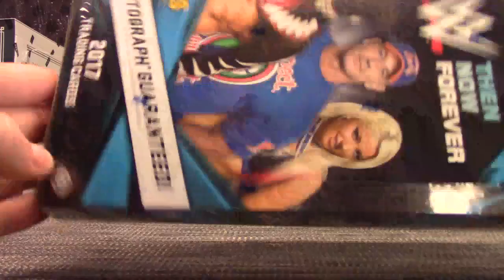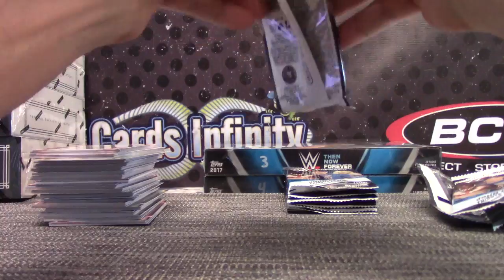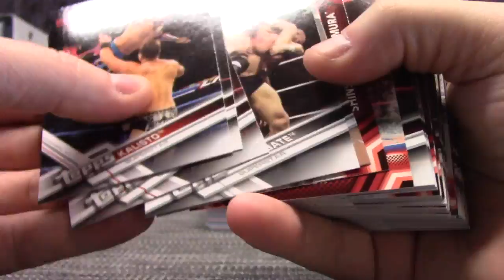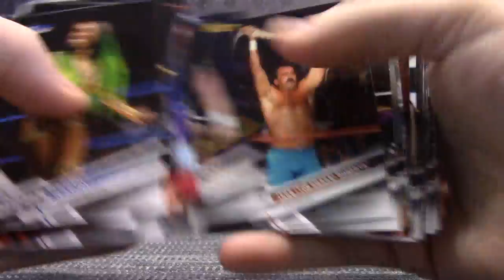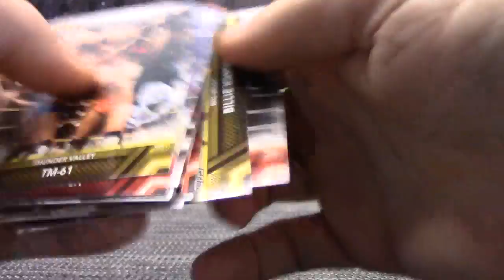Michael's 2017 Then Now & Forever Wrestling Box Break